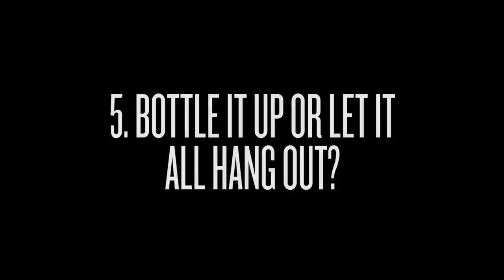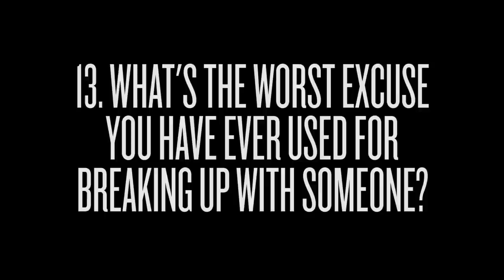Jeremy McKinnon, A Day To Remember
A Day To Remember frontman Jeremy McKinnon faces Rock Sound's most obvious feature yet. 30 questions, pick 7, answer 'em!

Rock Sound magazine is available worldwide! Buy it for your mobile device or tablet or order a physical copy direct to your door